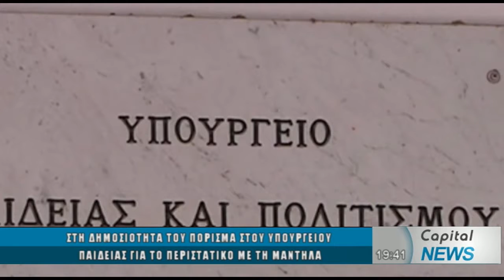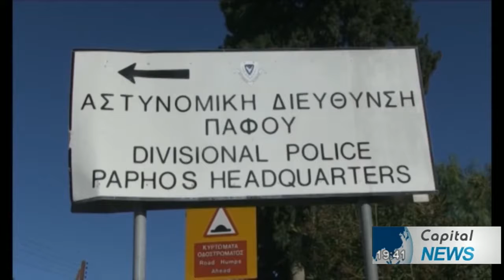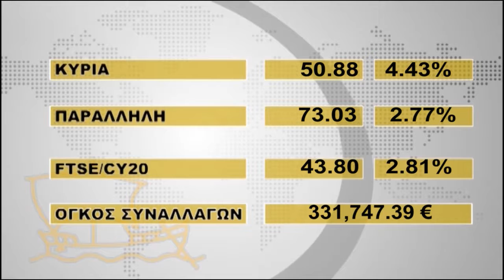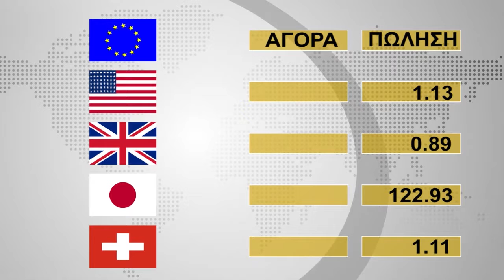ΚΕΝΤΡΙΚΟ ΔΕΛΤΙΟ ΕΙΔΗΣΕΩΝ CAPITAL TV 18/09/19